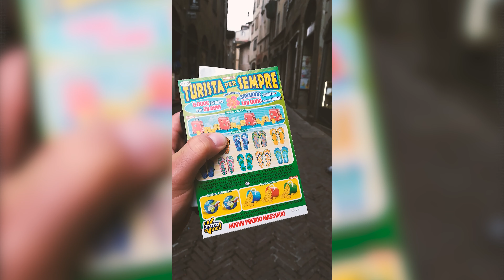Μπέργκαμο: Τουρίστας για πάντα.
Την τελευταία μέρα αυτού του road trip την περάσαμε στο Μπέργκαμο της Ιταλίας. Δυστυχώς δεν είχαμε αρκετό χρόνο για να δούμε καλά αυτή την πόλη καθώς σε λίγες ώρες πετούσαμε για την Ελλάδα.